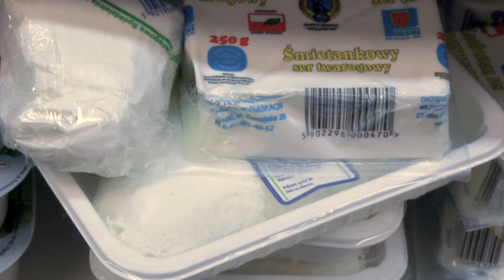6 trików pomoże ograniczyć wyrzucanie jedzenia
Wypowiedź: Dominika Kosman, rzecznik prasowy Electrolux.
W rok w naszym kraju marnują się aż 52 kg żywności na osobę. Polska jest w czołówce krajów europejskich, w których wyrzuca się najwięcej jedzenia. Co roku marnujemy około 9 mln ton żywności, z czego 2 mln ton wyrzucane jest przez gospodarstwa domowe – wynika z danych Banków Żywności. Jak unikać marnowania jedzenia?